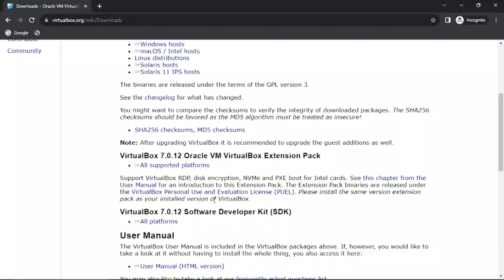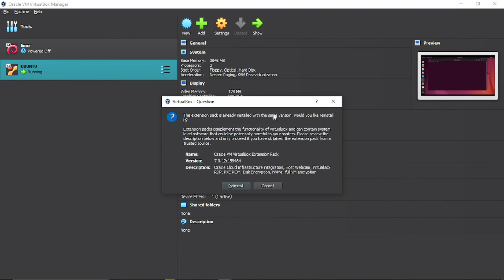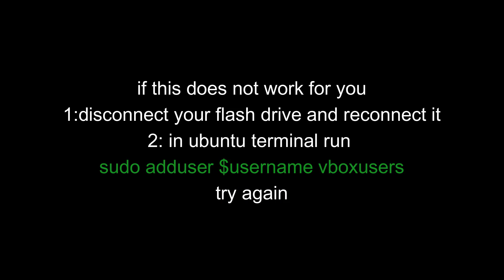UBUNTU TIP: connect USB to ubuntu Virtual machine on a windows host (VIRTUALBOX TUTORIAL)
A tip to connect USB to ubuntu Virtual machine on a windows host

usdt(TRC20) : TNL29JfK8Xx6boDZ54PqWwTKTxs4k6Z3cj